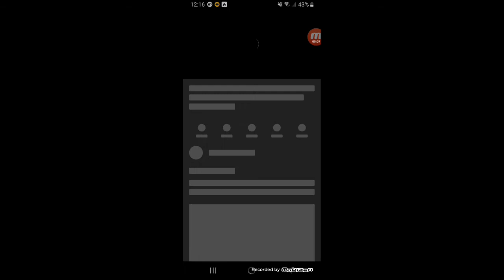Me trollearon bien feo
Me humillaron bien feo :(